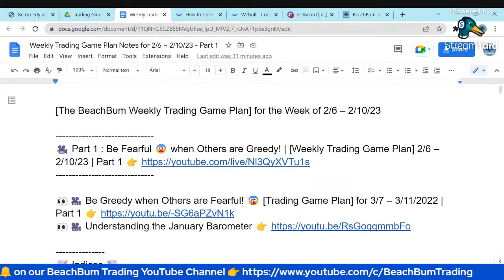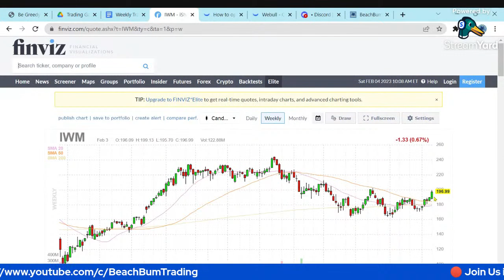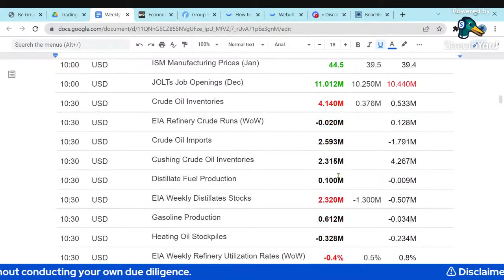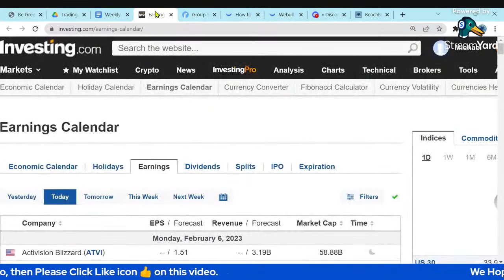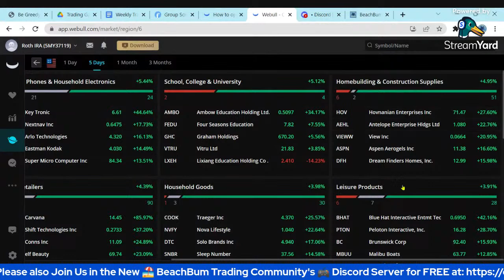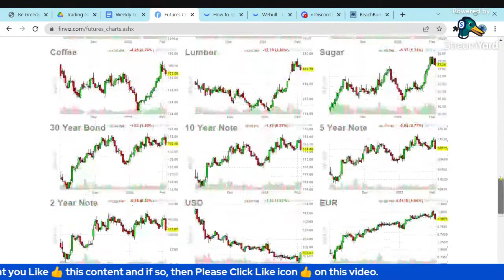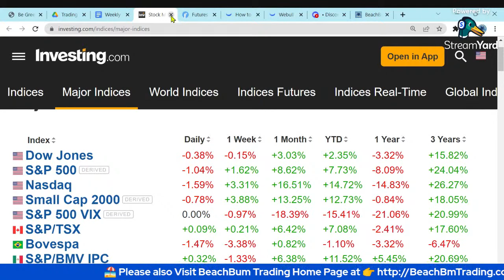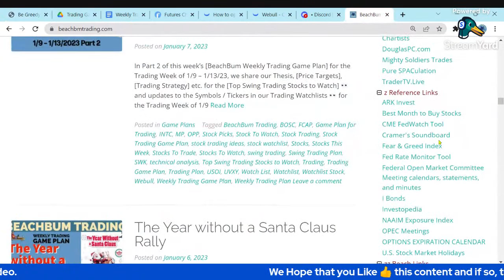Be Fearful when Others are Greedy!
In Part 1 of this week’s [BeachBum Weekly Trading Game Plan] for the Trading Week of 2/6 – 2/10/23, we strive to help You understand what it means to [Be Fearful when Others are Greedy!] 😨, fill in the blank in [The January Barometer says Stocks will be ? in 2023], see 👀 if we had a [January Effect 2023?] and Make Money 💰 Trading in [The Year without a Santa Claus Rally] 🎅, in [The Market vs The Federal Reserve] battle 🥊and in Any Market conditions! We discuss the impact on the markets due to recent events & share some market analysis, strategies, trends, techniques, etc. We also share How To Benefit and Profit 💰 from current Market conditions, Trends, Themes, Stories, etc.  We hope that this all Helps You prepare your [Weekly Trading Game Plan] for & Pick Your Stocks for Your [Stock Watchlist] to watch for the Trading Week of 2/6 – 2/10/23 , as we will share you our strategy for doing so in Part 2 of this week’s [BeachBum Weekly Trading Game Plan] for the Trading Week of 2/6 – 2/10/23.

🔴 Please Join us in the BeachBum Trading Community by Subscribing to the BeachBum Trading YouTube Channel & Please Click the Bell Icon 🔔 so that You are Notified and Never Miss an Episode of BeachBum Trading. All for FREE.

🔔 Please come back to the [BeachBum Trading] Channel to see  the updates we are making to our [Stock Watchlists], [Trading Strategies], etc. in Part 2 of [The BeachBum Weekly Trading Game Plan] for the Trading Week of 2/6 – 2/10/23 .

🎥 [BeachBum Trading] [Live Streams] are "Powered by" 🛠️ StreamYard - Live Streaming Software

📖 CHAPTERS 📖
00:00 - Welcome

🎥 Top Swing Trading Stocks to Watch 👀 for 1/30 – 2/3/23 | SOXS FNGD LUMN PALL UROY AMZN GNRC & More
🎥 The January Barometer says Stocks will be ? in 2023 | [Weekly Trading Game Plan] 1/23 – 1/27/23 | Part 1
🎥 You may / Please see All of the previous [BeachBum Trading Game Plan] videos, All for FREE, in the [Game Plans] YouTube Playlist

📝 Please also Find/See 👀 our Notes for Part 1 of our [BeachBum Trading] [Weekly Trading Game Plan] for this week Now

📝 Please also Find/See 👀 our Notes for previous [BeachBum Trading] [Weekly Trading Game Plans] in the Google Docs documents in our [Trading Game Plans] Google Drive Folder

🌐 To See 👀 any Daily Changes to our Watch List(s), "Real Time Alerts" 📣 of our Buys, aggregated News on our current Positions, etc., … Please also Follow BeachBum Trading on: